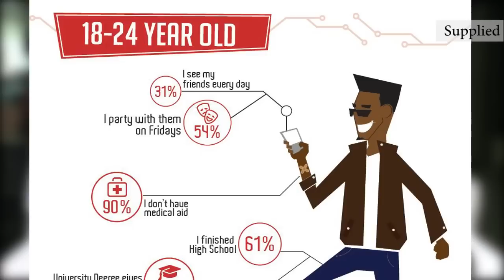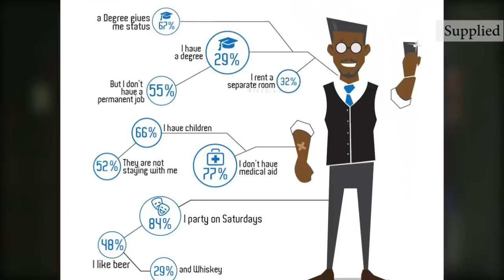WATCH: 40% of polled SA men between 35 -49 years old say they're teetotal